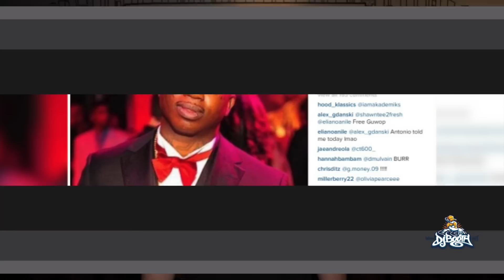Gucci Mane's Released! A Timeline of Gucci Mane's Arrest Record & Time Spent In Prison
UPDATE: As of May 26th, 2016, Gucci Mane has been released from prison.
When we talk about Gucci, it’s never about what he did or how long he’ll be gone for, it’s always about when he will get out.

Timeline:
May 2005: During the height of his beef with Young Jeezy, five men attempted to rob Gucci Mane due to song lyrics that placed a bounty on the rapper’s ice cream cone chain for $10,000. The men attempted to ambush Gucci, a scuffle transpired, in an alleged attempt to defend himself Gucci acquired a gun and shot at his assailants, ending the robbery and killing one man, Henry Clark III, better known as Pookie Loc. He would post the $100,000 bail on May 24, the day his debut album Trap House was released. In January of 2006, the murder charge was dropped due to insufficient evidence.

July 2005: Gucci Mane is arrested in Miami for an assault that occurred earlier that month. The altercation involved a club promoter that was visiting Big Cat Records, the label that Gucci was signed to at the time. The promoter claims that an argument ensued between him and Gucci, and that when he turned his back Gucci struck him with a pool stick and continued to strike him once he fell to the ground. He was found guilty of aggravated assault and aggravated assault with a deadly weapon for that incident and was sentenced to six months in prison. He was in jail for that assault charge when the murder case involving Pookie Loc was dismissed.

September 2008: Gucci was arrested for only completing 25 out of 600 community service hours from the 2005 assault case.

November 2009: Gucci would go back to court for another parole violation and leave in handcuffs. He would serve until May 2010. His major label debut album, The State vs. Radric Davis, was released on December 8, through Warner Bros. Records.

November 2010: An off-duty officer notices a white Hummer driving recklessly down Northside Drive and reported the vehicle. When officers finally caught up to the vehicle Gucci and an unnamed man were arguing outside a body shop. The officers attempted to intervene. Gucci ignored them and punched the man he had a dispute with, which eventually lead them to pepper spraying Gucci. He would be booked under various charges: damage to government property, obstruction, driving without a license, reckless driving, running a red light or stop sign, failure to maintain a lane and driving on the wrong side of the road.

January 2011: The Superior Court of Georgia’s Fulton County ordered Gucci Mane to a psychiatric hospital due to the mental incompetence filing. ”On January 13, a few days after he was released, Gucci would get his infamous ice cream cone face tattoo.

April 2011: Gucci is arrested while visiting his parole officer for an incident where he pushed a woman out of a moving vehicle back in January. Outside of South DeKalb Mall, Gucci approached the woman in his white Hummer and asked if she wanted breakfast. The woman claims Gucci offered her $150 for sex and when she refused he forced her out of the moving truck.

On September 13, Gucci was sentenced to six-months in county jail after pleading guilty to two counts of battery, two counts of reckless conduct and one count of disorderly conduct. He gave an interview with XXL the very next day, he was optimistic about his future believing that it would be his very last time in jail.

March 2013: Atlanta police issued a warrant for Gucci’s arrest after allegedly attacking a fan who attempted to get a picture with him. James, a soldier who was in attendance at the Harlem Nights club, was speaking to Gucci’s security guard outside of V.I.P about snapping a picture with the artist when Gucci attacked him with a champagne bottle.

March 2013: It wasn’t until the very end of March that Gucci turned himself in for the aggravated assault charges. He was denied bond and appeared back in court on April 10, where he was indicted on one count of aggravated assault. Two days later he posted the $75,000 bail but he wouldn’t be free for long. The next day he was arrested again for violating his parole.

September 2013: A late night with a friend leads to Gucci being arrested. Both these situations happen the same week as Gucci’s legendary Twitter rant and his fight inside of Atlanta’s Lennox Mall.

September 30, 2013: It's announced that Gucci would be charged with firearm possession by a convicted felon, disorderly conduct, carrying a concealed weapon, marijuana possession, and probation violation. He would serve 183 days in jail for the charges.

December 2013: Gucci Mane is charged in federal court with two counts of possessing a firearm as a felon.

May 2014, Gucci pleads guilty to possession of firearms by a convicted felon. He agrees to a plea deal which impacts his sentencing immensely.

January 2016: 1017 Instagram post caption that says Gucci will be free in March of this year.